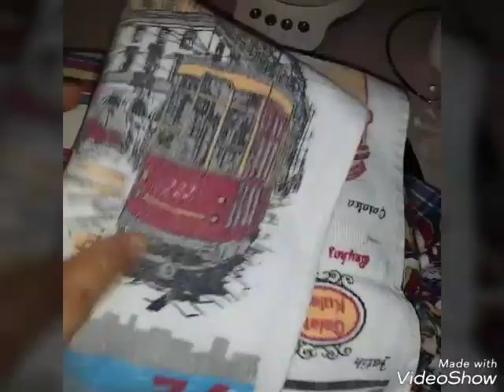UY SHAROITIDA QAYMOQDEK MAZALI QATIQ TAYYORLASH.(TURKCHA YOGURT)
2litr sut
1 çoy qoşiq qatiq